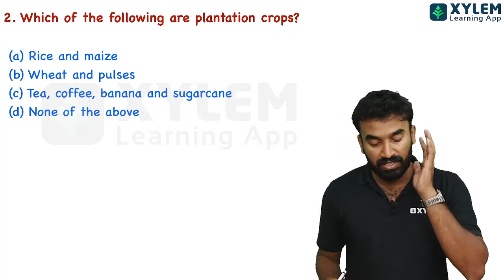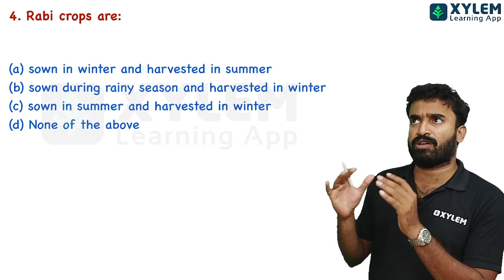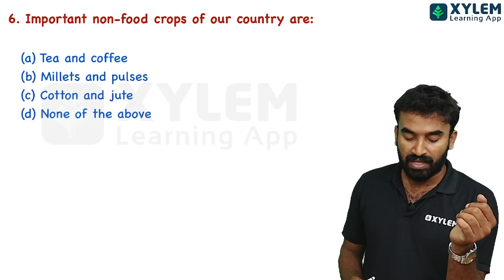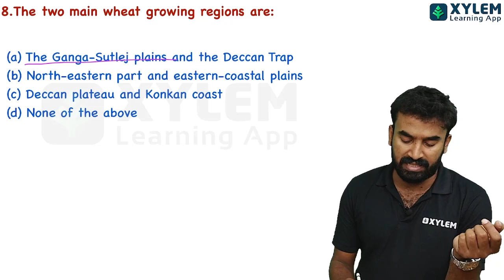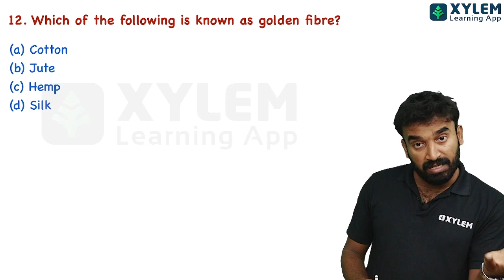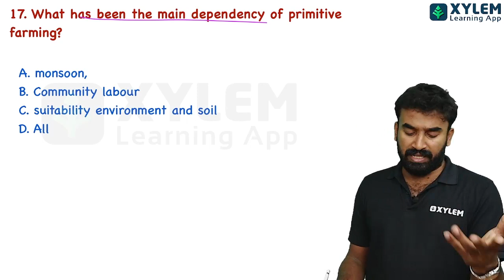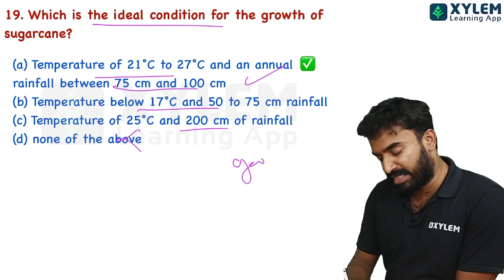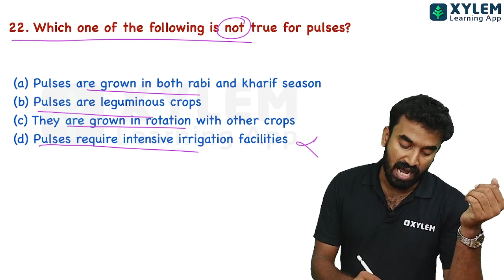Class 10 Cbse Social Science - Agriculture | Important MCQs | Xylem Class 10 CBSE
👋HELLO LEARNERS!!